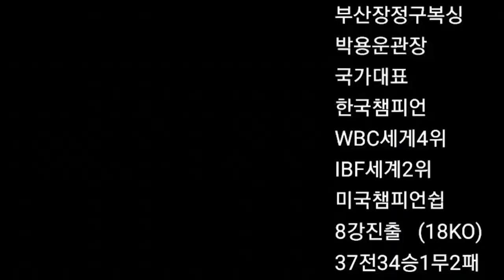김상현 세계챔피언 ! 이종언 관장님 -복싱은 체력이다 -권철현국회의원-겸손해라 - 사업 -돈은 무지 많이 벌었다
김상현 전 세계챔피언의  이종언 관장님, 권철현 국회의원님, 사업이야기 ,,등등